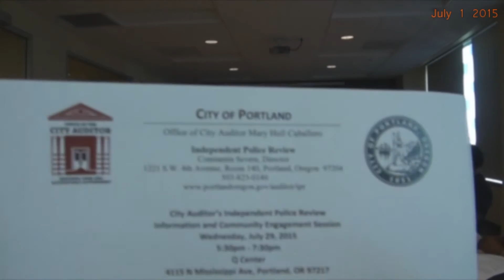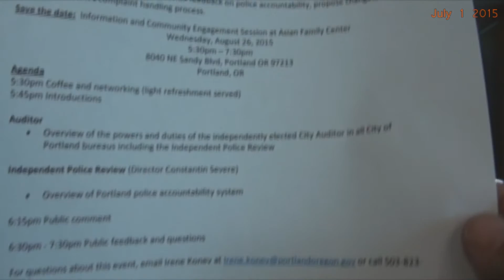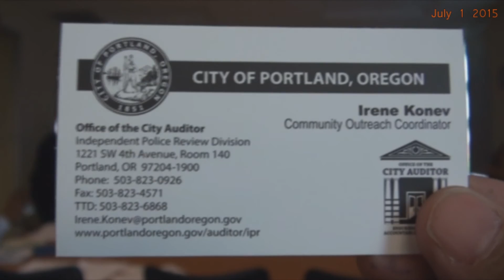Internal Police Review [IPR] HRC meeting July 1 2015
Announcement: Out Take from 7.1.15 HRC meeting

Internal Police Review [IPR] announcement to the Human Rights Commission in Portland Oregon on their Public Outreach and Community Input on "police accountability" meetings that are going to be on July 29th and August 26th in the Portland areas.

City Auditor's Independent Police Review
Information and Community Engagement Session
Wednesday, July 29, 2015
5:30pm - 7:30pm
Q Center
4115 N Mississippi Ave, Portland, OR 97217